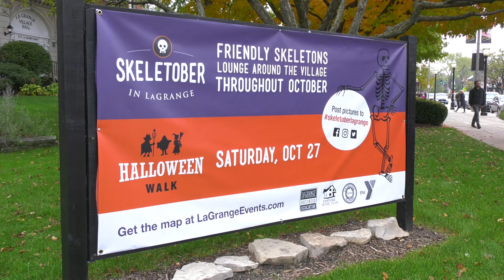La Grange Halloween Walk 2018 - La Grange Business Association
This is a video package about the 2018 La Grange Halloween Walk.

The Halloween Walk is an annual tradition in La Grange.  It's a trick-or-treat parade for kids led by the Greater La Grange YMCA with treats provided by local businesses.

Produced by Marie Morgenthaler for LTTV, in cooperation with The West Central Cable Agency.